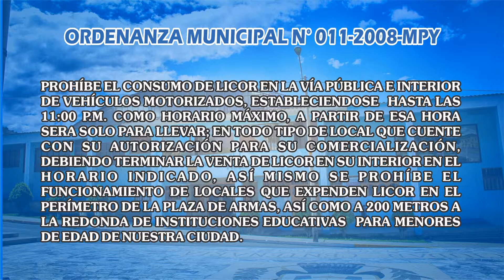✪ CUMPLIMIENTO DE ORDENANZA MUNICIPAL 011-2008-MPY